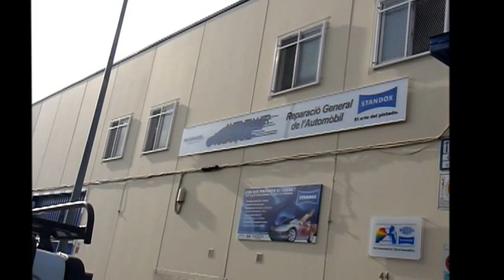ASTRA-Lift & Car dolly together-New miniLIFT.Low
miniLIFT.Low is a 2013 ASTRA new.
Only 4.7'in (12cm) min.height is a great lift for any car.
Quickly gets in a car dolly to move the car!!